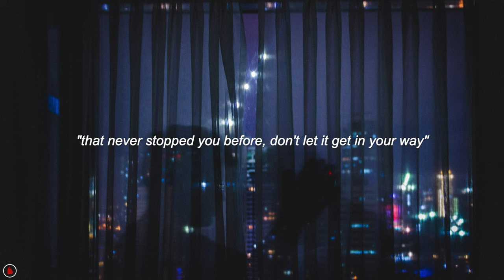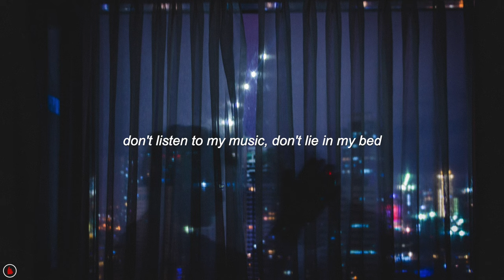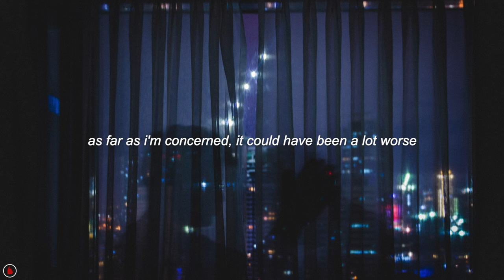TV Girl - Birds Dont Sing (Lyrics)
“French Exit is TV Girl's debut album. Depending on how you look at it.
12 songs about lost lust, too much love and not enough.” - bandcamp, TV Girl

Listen to “Birds Dont Sing” from their album “French Exit”

♪ lyrics ♪

She said "How could you joke at a time like this?
I know why, cause this is what you wanted all along now, isn't it?
I think that all you ever really ever wanted
Was a reason to complain
That never stopped you before, don't let it get in your way"

Those are her words, not mine
As far as I'm concerned, we could've had a good time
So, if you walk out that door in disgust
I guess there's nothing more to discuss

Birds don't sing, they just fall from the sky
Girls don't call, and they never tell you why
That's just how they say goodbye
Goodbye

Don't listen to my music, don't lie in my bed
Don't listen to the references
To things that you might have actually said

Cause those are my words, not yours
As far as I'm concerned, it could have been a lot worse
I wasn't trying to avoid the confrontation
She isn’t crying, she’s just making conversation

Nadazy.